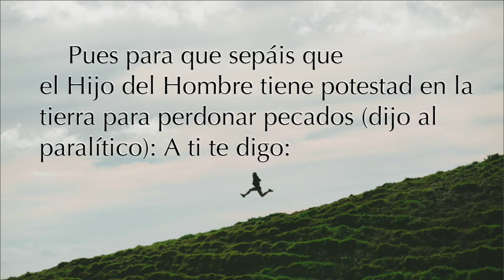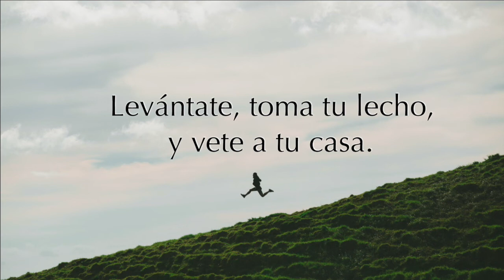Marcos 2 10 11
Marcos 2:10-11 Pues para que sepáis que el Hijo del Hombre tiene potestad en la tierra para perdonar pecados (dijo al paralítico): A ti te digo: Levántate, toma tu lecho, y vete a tu casa.
RV 1960